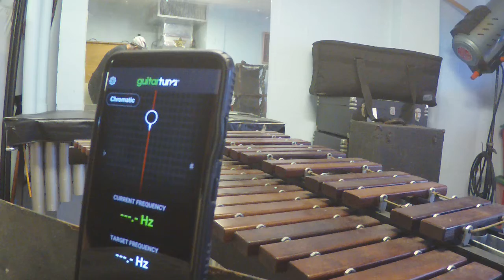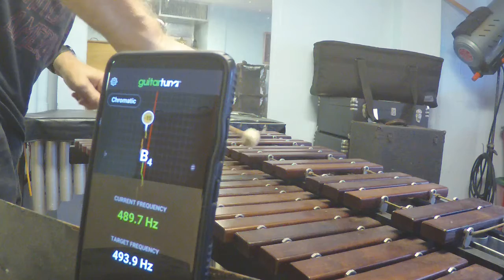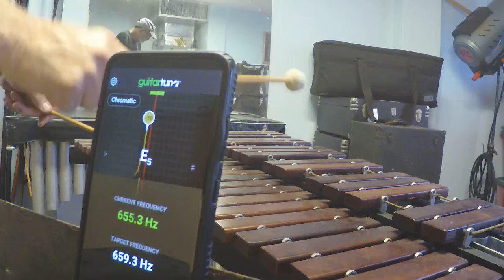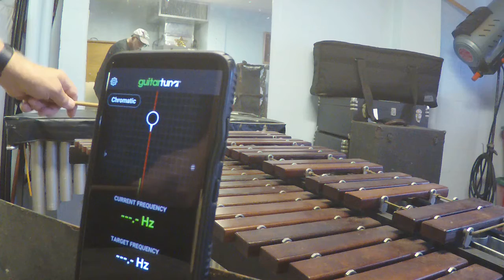Musser 60 Marimba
Selling this for a church.  A church has asked me to sell this instrument for them.  It's a Musser 60 Marimba; It has something on the bars, needs cleaning.  More info on Reverb, if it hasn't sold.